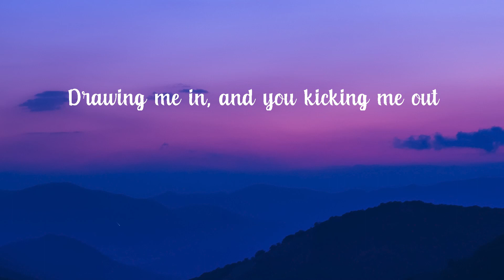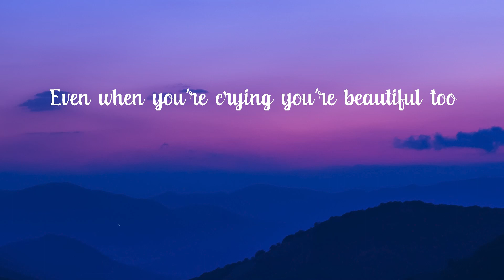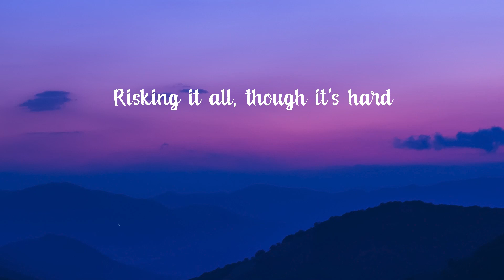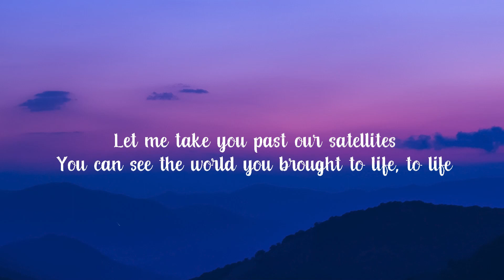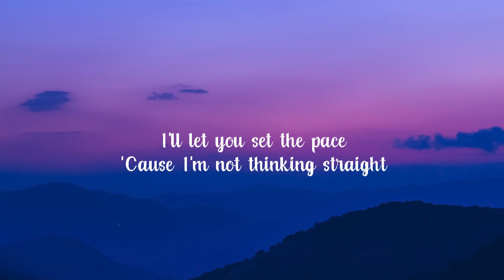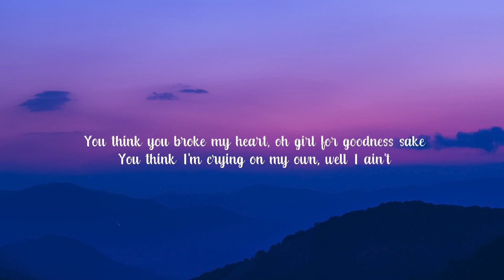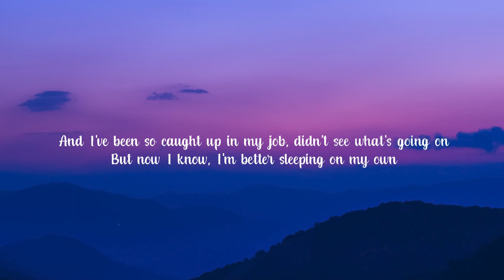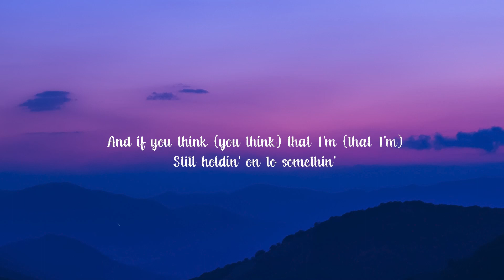John Legend - All of Me (Lyrics) | Ellie Goulding, Justin Bieber, ,..